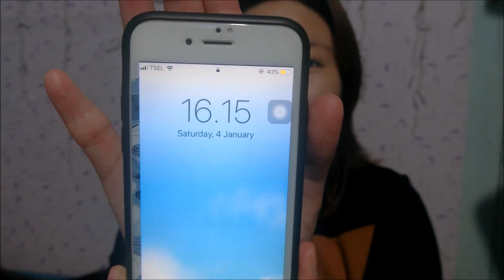REVIEW Y.O.U EXTRA FULL COVERAGE LIQUID FOUNDATION SHADE 02 LIGHT!!!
belanja makeup tentu nya harus di review hihhihihi
kali ini aku review foundation Y.O.U yang extra full coverage..
yang shade 02 light..
hmmmm gimana ya kira2 foundie nya.. bener2 meng cover ga sih??
nonton videonya yuk

ask.fm: lina_wijaya22